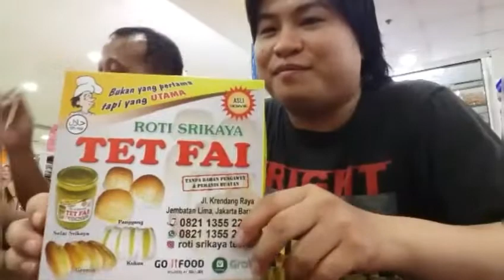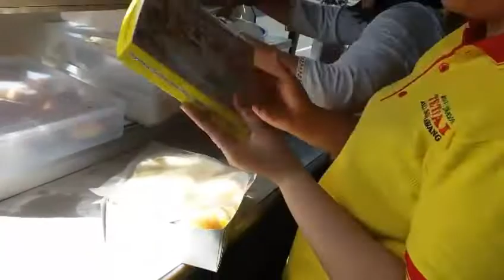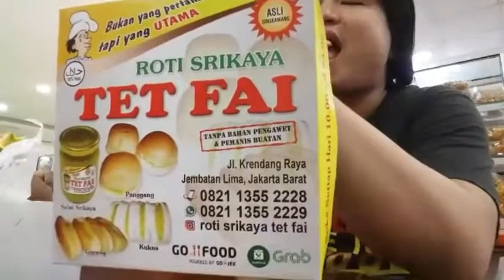Roti Srikaya ' Tet Fai ' Bukan yang Pertama tapi yang Utama...!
Roti Srikaya Tet Fai
Jalan Krendang Raya,Kelurahan Duri Utara/Kecamatan Tambora - Jakarta Barat

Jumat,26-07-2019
Pukul:15.00wib

Advent Setiawan :
What's App : 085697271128 (Only Night)
Facebook and Instagram : Advent Setiawan

Rudy Haryanto :
Facebook and Instagram : Rudy Haryanto

                           AdventSetiawanProduction 2019